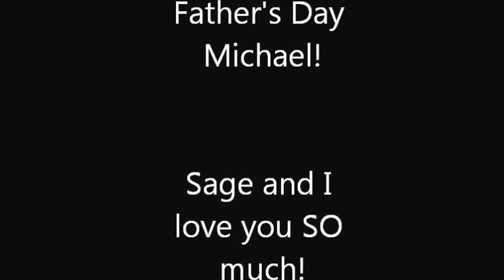Father's Day 2014